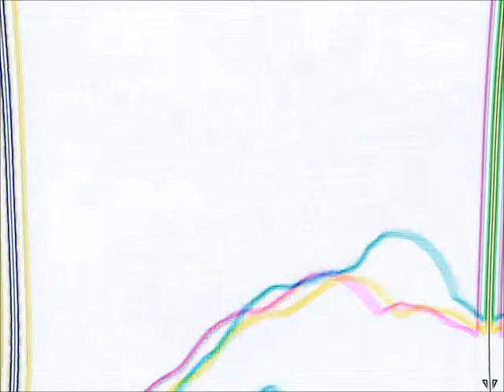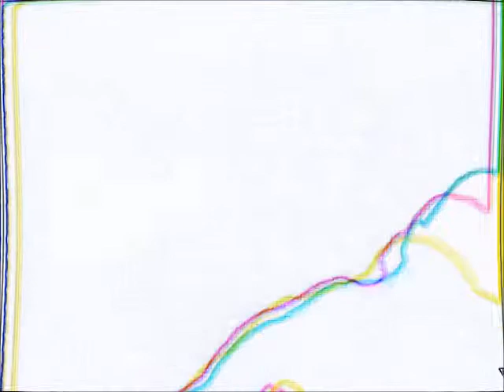Apoptosis - My Face Is Finally Melting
This is the updated version!
Please bear with me as I'm still figuring out making videos. This is obviously a work in progress and is by no means synced with the music. Until I can get some better video editing software though, this is the type of stuff I'll be posting.

A remix of CeCe Peniston's Finally by Apoptosis

Like Apoptosis on Facebook!